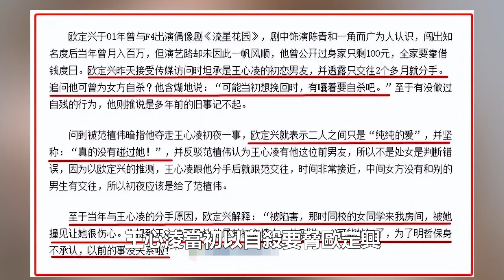王心淩“心善人美”！憑著完美的身材，就成全網宅男門“眾星捧月”的對象！99 愛娛樂#王心淩